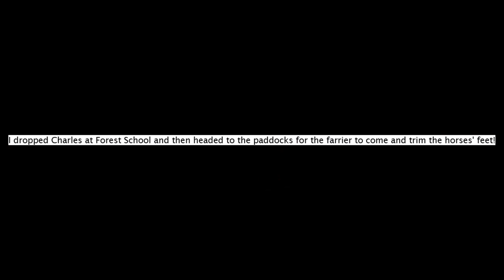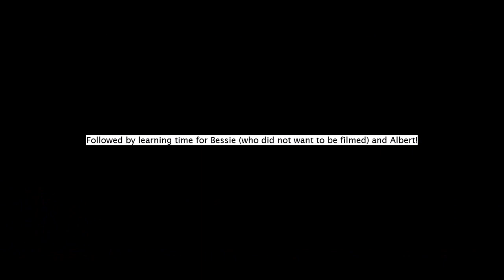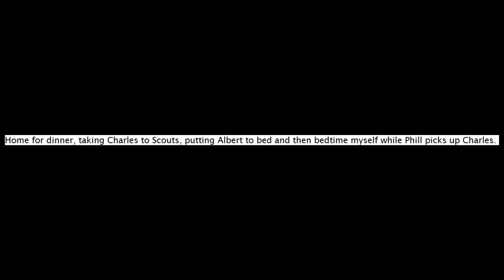A Day in the Life as a Home Educating Mum of 3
Join me for a day in the life as a home educating mum of 3! From homeschooling to horse riding, dog walks to playtime, see what a typical day looks like for our busy family.